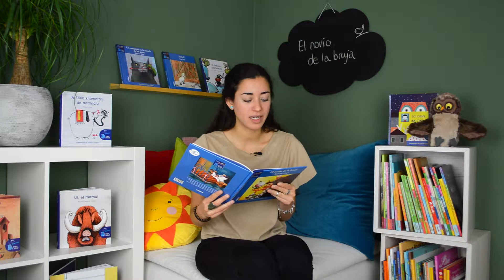El novio de la bruja - Edebé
Author: Roberto Aliaga
Illustrator: Carles Arbat
Publisher: Edebé

The Reading Corner is an online platform for reading videos. All videos are for children from 0-10 years old and are a unique combination of the story, the book's illustrations and classic music.

The Reading Corner is available on the Xfinity platform of Comcast